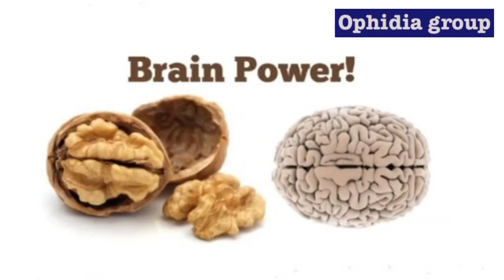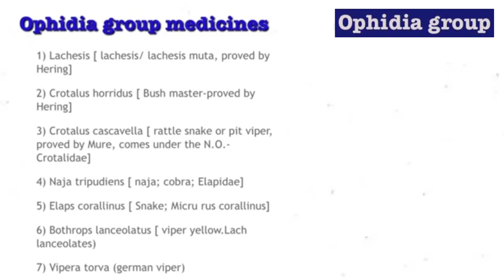STUDY OF OPHIDIA GROUP| docrtrine of signature